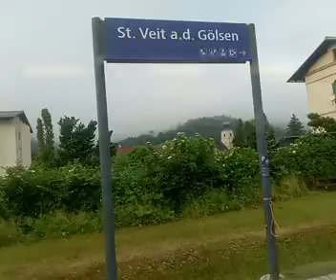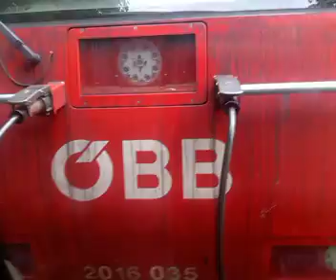durch s gölsental kurz vor 7:00 am 16.6.2023